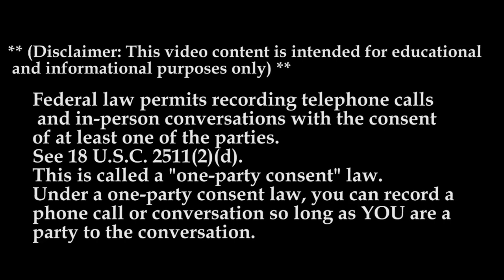CRW Freight MTC 2022 | Recruiter Call 📞 Channel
In Today’s Episode of Lockoutmen Podcast Show: We’re looking at CRW Freight

Driving with Excellence
CRW prides itself on conducting business with integrity, striving for strong relationships with our clients, our vendors, and especially with our employees.

At CRW, our drivers are paid above the industry average salary.
At CRW, our vendors are paid ahead of the contract terms.
At CRW, completed loads are billed on average in less than five days.
At CRW, employees and management share the same workspace and receive the same benefits.
CRW strives to be "Excellence in Motion."

oin The Channel for .99!!! Just .99 To Get The Best Conversations On YouTube!!

Video Credits:
Channel Support: